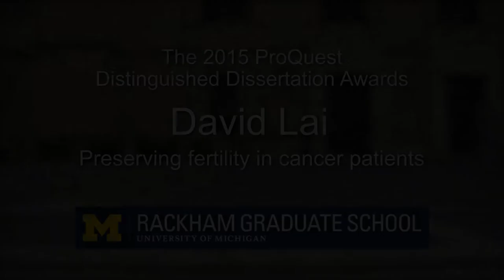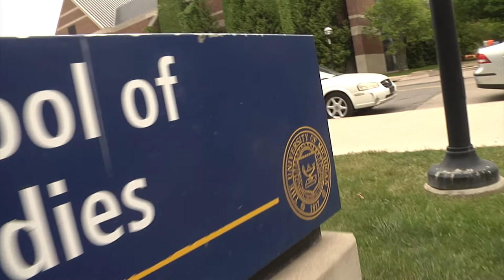David Lai, 2015 ProQuest Distinguished Dissertation Winner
David Lai's Distinguished Dissertation explains his research to address problems faced in reproductive technologies. His interest lies in developing technologies to preserve fertility in cancer patients.